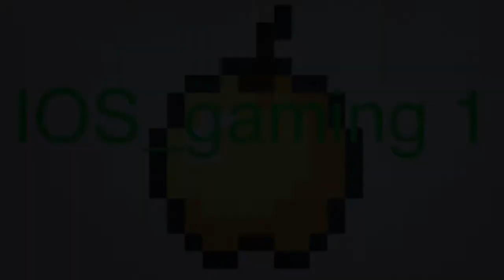Prop hunt on iPod funny